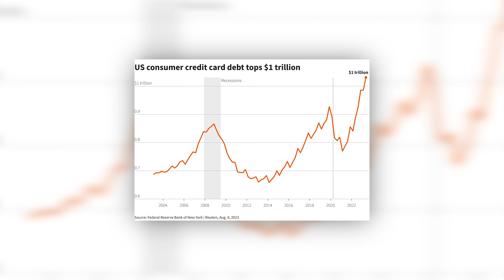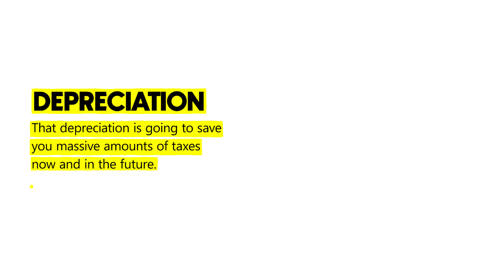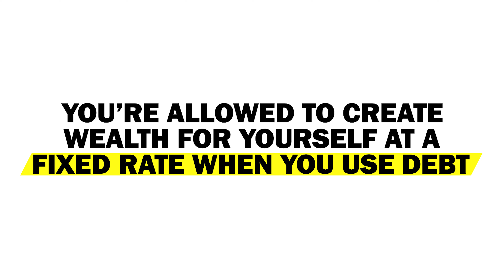This Is Why Dave Ramsey Is Wrong About WEALTH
Could leveraging debt be the key to financial freedom?

In today's episode, we dive into a controversial topic that has been a hot debate among financial experts: the role of debt in building wealth. Shannon, takes a closer look at the popular financial guru Dave Ramsey's philosophy of getting out of debt, and questions whether it may actually be keeping people from achieving true financial success.

Shannon shares a thought-provoking story about a retired individual who diligently saved up $400,000 over 55 years, only to realize that it may not be enough to sustain a comfortable lifestyle in retirement. This leads to a discussion about the limitations of solely focusing on debt elimination, and the potential benefits of using leverage and debt strategically to create real wealth.

Drawing from personal experiences and expertise in real estate, Shannon explores how leveraging debt can help individuals not only grow their wealth, but also diversify their income streams and achieve financial freedom. By utilizing the power of leverage, Shannon presents a compelling alternative perspective on how debt can be a valuable tool in the pursuit of financial independence.

So, if you're ready to challenge the conventional narrative on debt and wealth building, tune in to this episode of SRI, where we delve into the debate surrounding Dave Ramsey's philosophy and the role of debt in building a robust financial future.

Chapters
0:00 Introduction
0:22 Financial Struggles of Many Americans
0:50 Story With A Client
2:20 Leveraging Mortgage Payments for Income
3:33 The Power of Leverage and Repetition
4:46 You're Going to Have to Leverage Other People
5:44 Good Debt vs Bad Debt
6:58 Leveraging Business Success
9:01 Outro